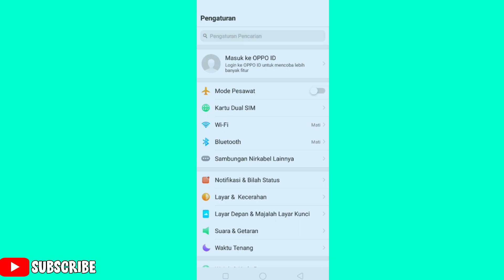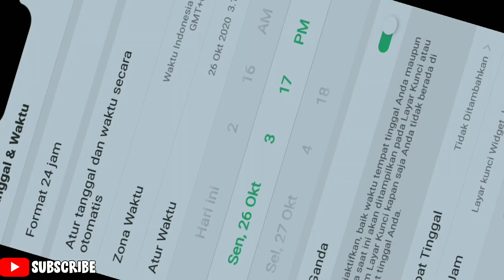Trik Dapat Flip Koin - Di House Flipper Mobile Rilis 2020 ! Tutorial Main House Flipper Android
Hari ini gua bakal share game house flipper mobile rilis 2020 dan divideo kali ini gua mau ngasih tau tentang flip coin house flipper mobile dan game house flipper android ini kalian bisa cek di bawah^^

Tutorial Cara Download dan pasang ?
Mode: OFFLINE